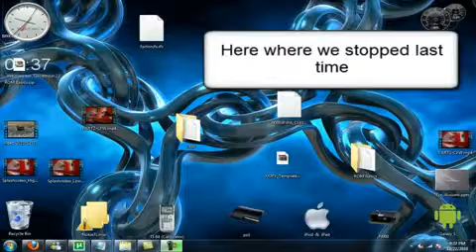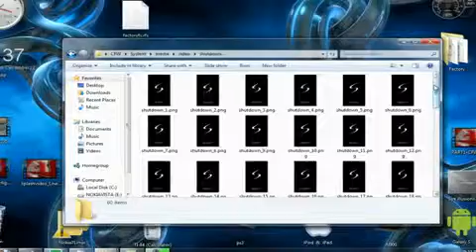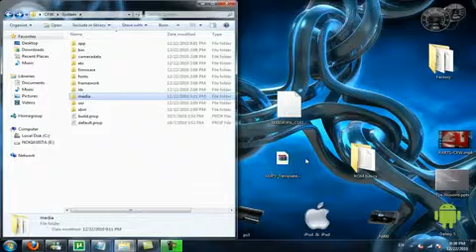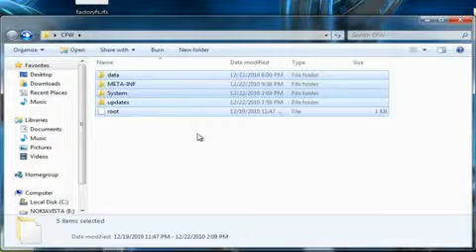Part 3 Create - Cook a Custom Firmware for Samsung Galaxy S - Boot Sound, Animation, Theme